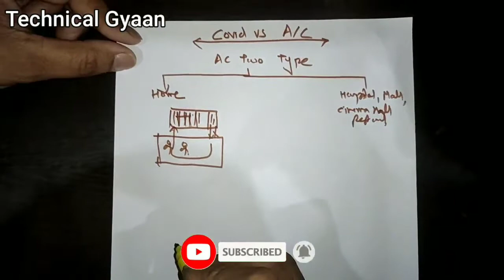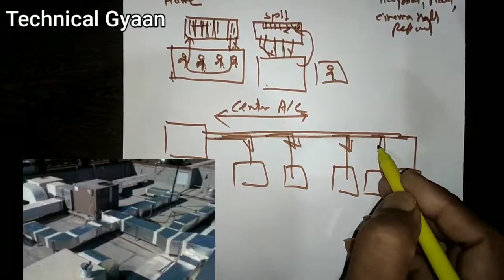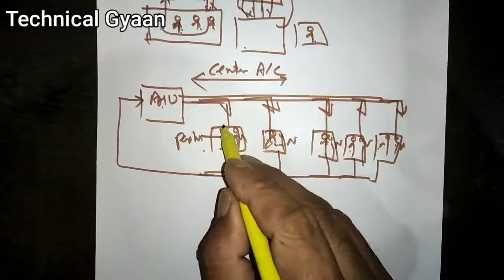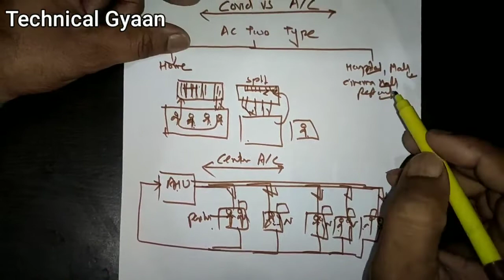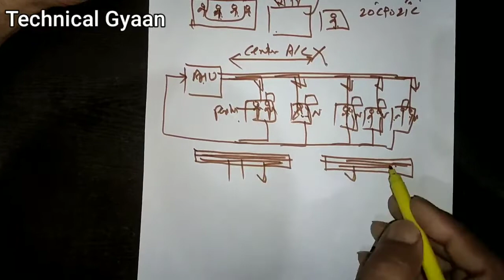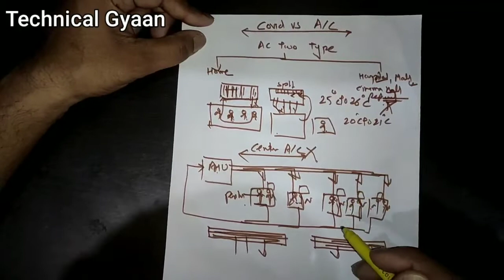Ac | ac use in corona | covid 19 precaution | hospital ac | center ac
In this video I have explained about how can use ac in covid19. It's safe or not. Covid 19 patients ko ac use karna chaiya ya nahi. Agar vo ac use kar raha ho to kya precaution rakhne chahiya.

Topic covered:-
Ac
Covid-19
Corona
Ac use in corona
Covid 19 precaution
Corona precaution
Ac use on corona
Ac types
Window ac
Split ac
Energy
Inverter ac
About covid precaution
How can use ac in covid 19